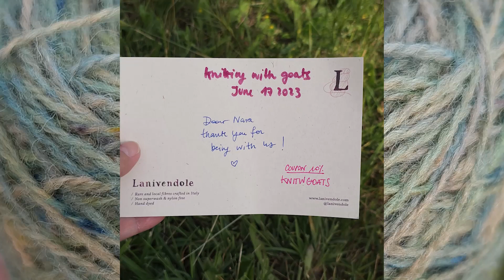YARN OVER THE GLOBE | episode 12 | Lanivendole's Retreat: knitting with the goats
This is YARN OVER THE GLOBE, a web series presented by Nara Takeda (@knit.nara.knit).

In this episode, Nara participates in Lanivendole's knitting retreat in Italy.